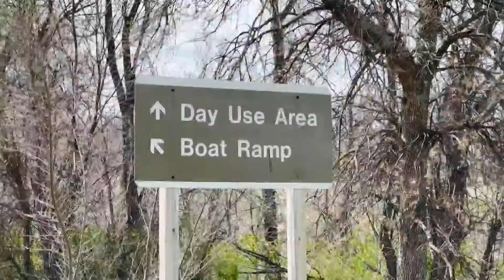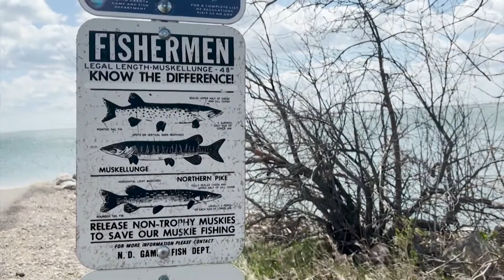Lake Sakakawea water levels expected to rise